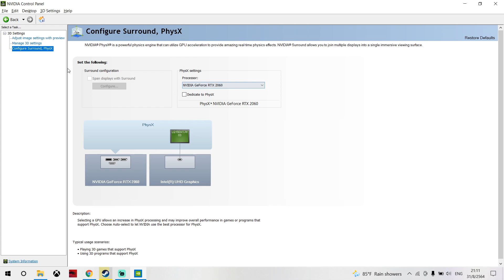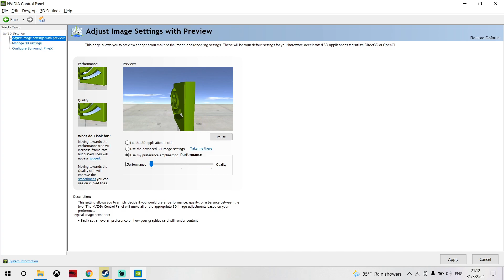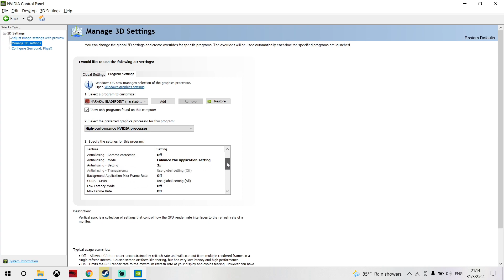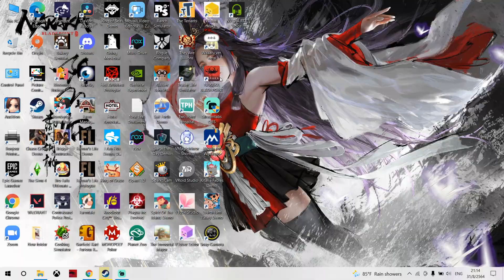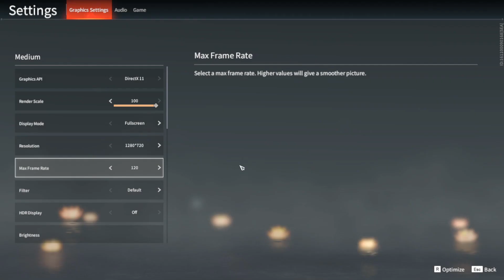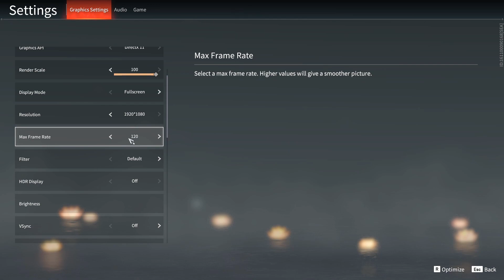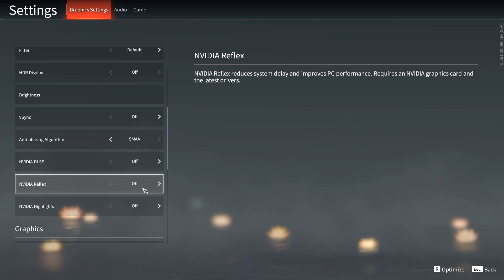สอนตั้งค่าภาพให้เล่นลื่นๆสำหรับเกมส์ Naraka | Naraka Bladepoint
ถ้ามีข้อมูลตรงไหนผิดพลาด Comment บอกกันได้เลยจ้า

Spec computer:
Notebook MSI GS66 Stealth 10SE-228TH